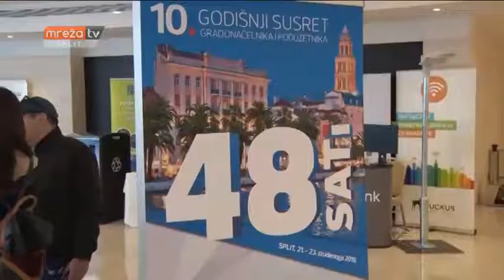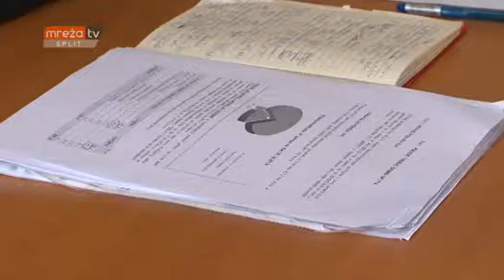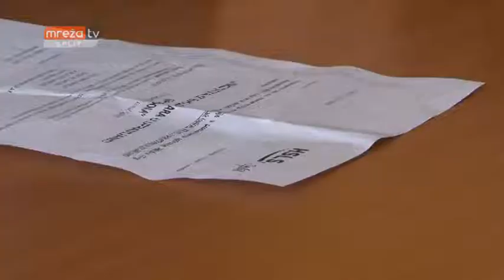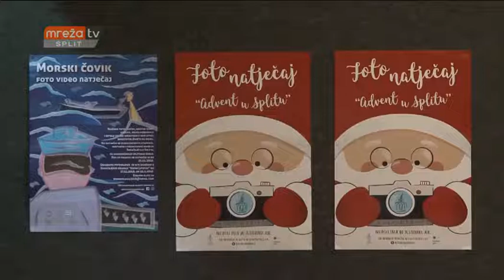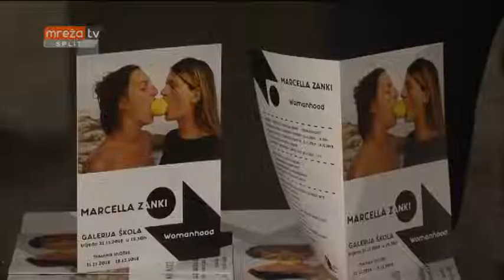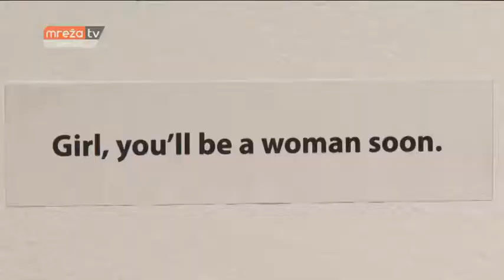VIJESTI ST 22.11.2018.